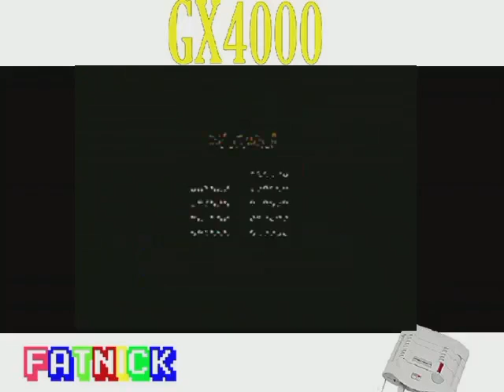Batman: The Movie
The GX4000 Version of Batman the Movie. Probably very similar to the CPC version. Colour graphics, speccy sound. How peculiar!